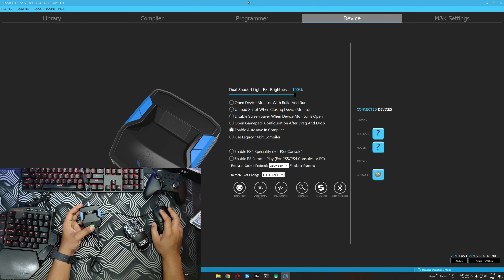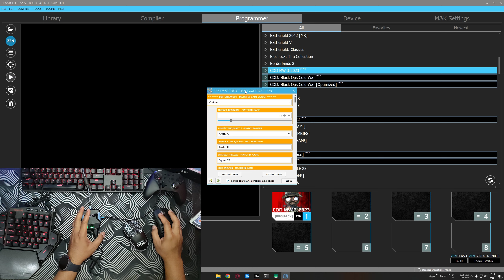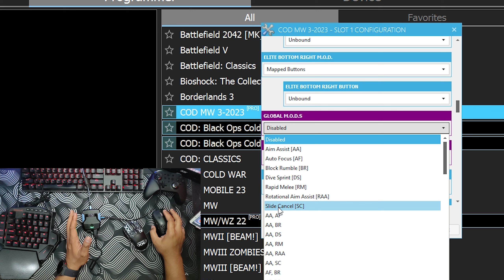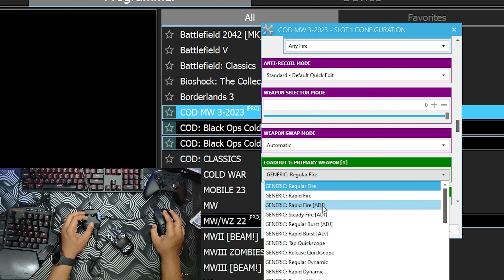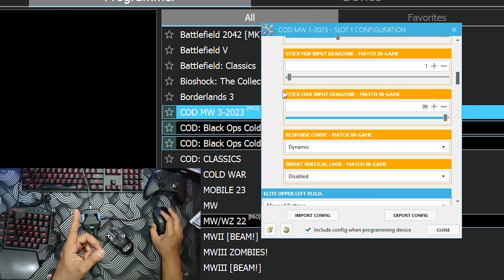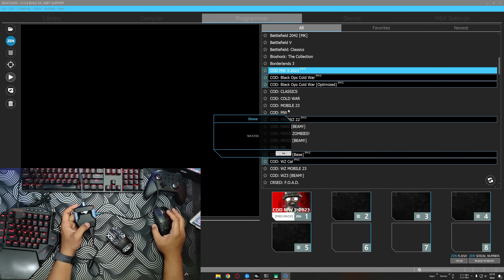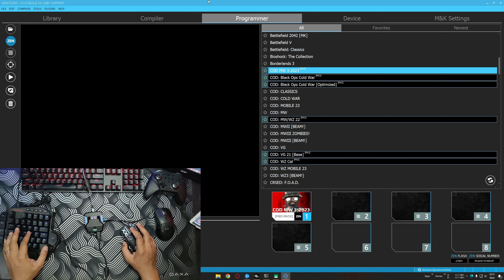New SCRIPT! MW3 - 2023 PRO PACK